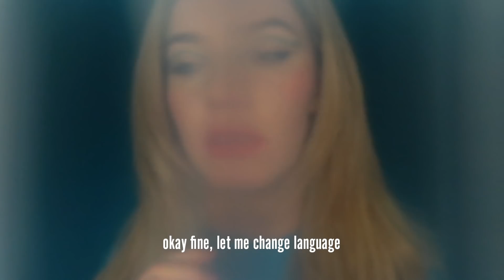ASMR Alien Abduction & Examination 👽 New Year, New Planet?!...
Welcome you! In this asmr alien abduction video you've been taken to the planet Snooz to be part of a research programme. Calmabot 22 will clean you up, examine you with their special lights, conduct an eye test, take sample DNA swabs and then finish with a final questionnaire.

➸New quietly entertaining content 2-3 times a week - every Tuesday, Thursday and Sunday.

➸Equipment I use & things I love to use:
Green screen cloth
Lipstick in nearly all my videos
How I keep fit
My favourite pillowcase for heavenly sleeping

➸Feeling extra lovely? I've put together a list of charities to support during these challenging times

➸ Fancy saying hi on socials? You can find me here:
Instagram & Twitter: @ccalmasmr
Spotify & iTunes: Creative Calm ASMR

➸WHY on earth am I speaking so quietly?! ASMR is a magical creation, designed for those who want to experience the ultimate level of relaxation.